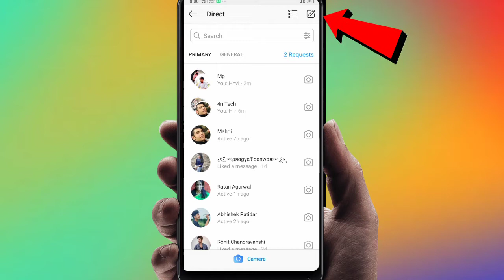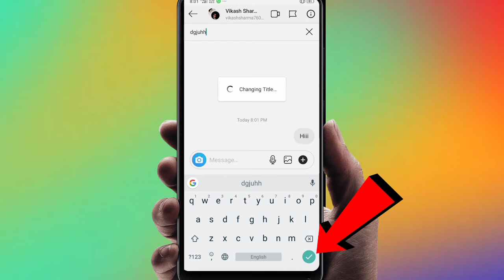How To Create Group Chat On Instagram || Instagram पर Group कैसे बनाएं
hello dear friends aaj ke video is video me hum apko batayenge ki Instagram par group kaise banate hain aur Instagram par group admin Kaise bante Hain sare process aapko is video mein bataenge is video ko pura dekhen is video se aapko bahut kuchh sikhane ko milega aur kuchh sikhane ko Mile tujhe video ko like Karen channel ko subscribe Karen shaadi mein bagal wale ghante ka kankal jaag utha y

Instagram group create Instagram group link
Instagram group chat
Instagram group admin
group video call on Instagram
Instagram par group Kaise banaen
how to create group on Instagram
how to create chat group on Instagram
Instagram group ke admin Kaise bane
how to make admin of Instagram group
how to create Instagram group
create group on Instagram